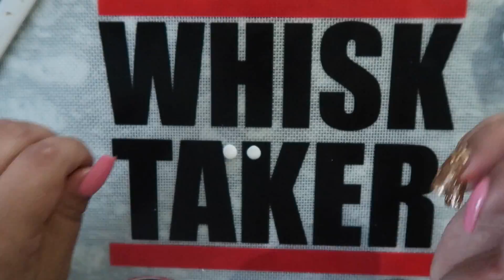Baby Shark Cake Pops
How to make baby shark cake pops!

IG DANISDULCECONFECTIONS

EDIBLE MARKERS: CHEFMASTER BRAND
CHOCOLATE: MERCKENS SUPER WHITE
YELLOW CANDY COLORING: CHOCOLATE CHAMELEON
SILICONE MAT: BREES CAKES